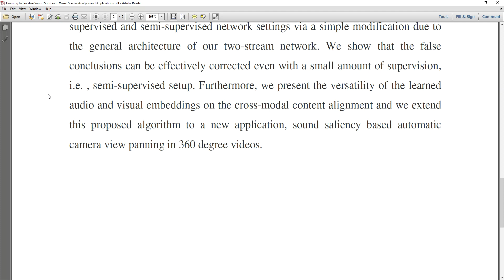Learning to Localize Sound Sources in Visual Scenes Analysis and Applications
* Complete Source Code
 * Complete Documentation
 * Complete Presentation Slides
 * Flow Diagram
 * Database File
 * Screenshots
 * Execution Procedure
 * Readme File
 * Video Tutorials
 * Supporting Softwares

Support Specialization
 * 24/7 Support
 * Ticketing System
 * Voice Conference
 * Video On Demand
 * Remote Connectivity
 * Document Customization

College Projects
Student FinalYearProjects